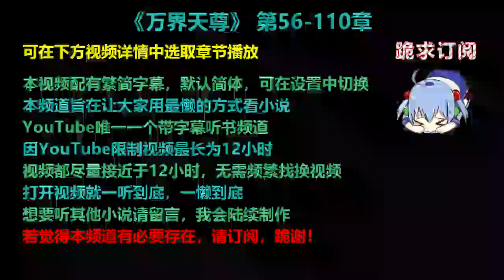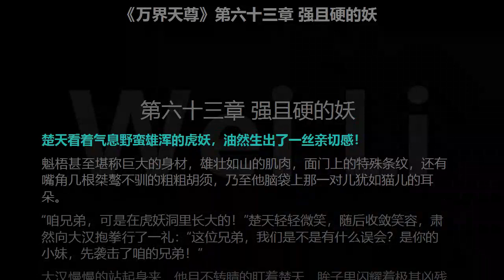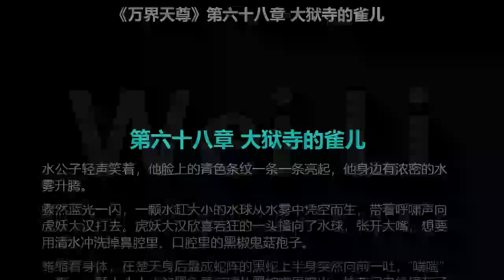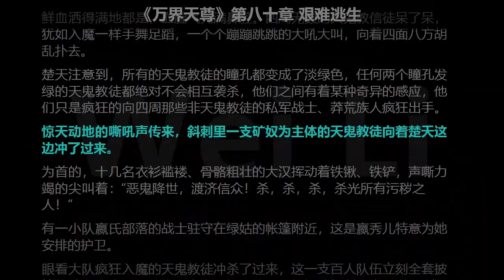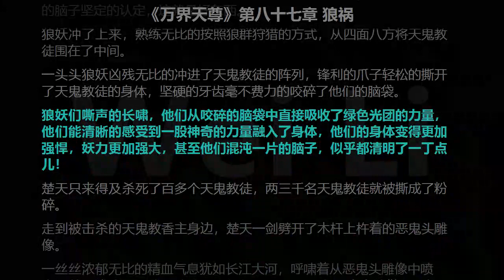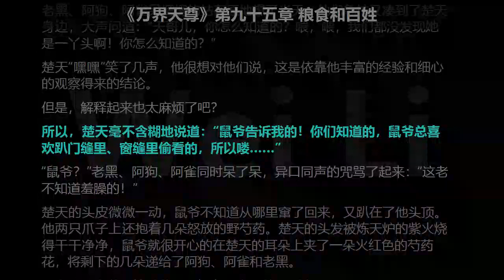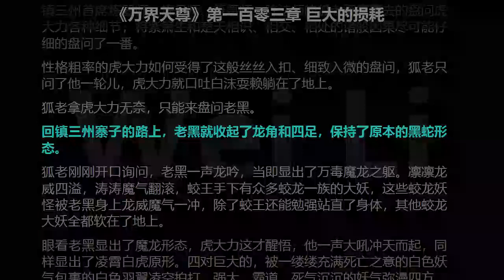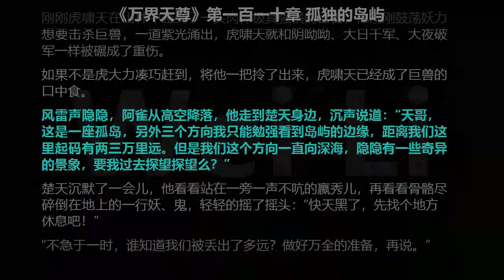万界天尊 56-110章 听书 【手机用户点击右边小三角形可展开选取章节播放】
00:00　片头
00:00:05　第五十六章 围攻楚家堡
00:12:46　第五十七章 按兵不动
00:25:43　第五十八章 疯狂的矿奴
00:38:47　第五十九章 十万迷梦
00:51:51　第六十章 楚氏狰狞
01:04:40　第六十一章 遇敌，突然到来的敌人
01:17:55　第六十二章 虎兄、虎妹
01:30:59　第六十三章 强且硬的妖
01:43:56　第六十四章 黄虎，黑蛇
01:56:53　第六十五章 猛虎扑人
02:09:42　第六十六章 援兵到来
02:22:59　第六十七章 折翼
02:35:51　第六十八章 大狱寺的雀儿
02:48:49　第六十九章 道种
03:01:49　第七十章 鼠为使者
03:14:42　第七十一章 天有六道
03:27:36　第七十二章 灵道降临
03:40:34　第七十三章 可怕的灵兵
03:53:26　第七十四章 妖道虎啸天
04:05:54　第七十五章 紫萧生的善意
04:19:09　第七十六章 正式拜见
04:31:47　第七十七章 掠夺雷种
04:45:02　第七十八章 脱手的剑
04:58:08　第七十九章 幽鬼祭坛开启
05:11:38　第八十章 艰难逃生
05:24:46　第八十一章 内斗，逃出重围
05:37:56　第八十二章 浩劫
05:50:40　第八十三章 开棺见“鬼”
06:03:27　第八十四章 此恨绵绵无绝期
06:15:58　第八十五章 遍地鬼蜮
06:28:59　第八十六章 癫狂的狼群
06:41:35　第八十七章 狼祸
06:54:10　第八十八章 踏入天品
07:06:51　第八十九章 紫箫生的赌注
07:20:32　第九十章 恼羞成怒紫箫生
07:34:23　第九十一章 异宝炼天炉
07:47:36　第九十二章 紫箫生的报复
08:00:38　第九十三章 魔龙、白虎、玄鹰、贪狼
08:13:59　第九十四章 长亭外、古道边
08:27:27　第九十五章 粮食和百姓
08:40:31　第九十六章 独白和感悟
08:53:22　第九十七章 悄然潜入
09:06:16　第九十八章 大盗活人
09:19:02　第九十九章 这一场荡气回肠的围殴
09:32:02　第一百章 连连受惊的幽千寻
09:45:02　第一百零一章 极度暴力的虎爹
09:57:40　第一百零二章 迫不及待先死两次
10:10:32　第一百零三章 巨大的损耗
10:23:34　第一百零四章 合作
10:36:42　第一百零五章 仇不隔夜
10:50:00　第一百零六章 楚颉的劝说
11:03:20　第一百零七章 圣境！圣境！
11:16:32　第一百零八章 无名的海岛
11:29:40　第一百零九章 临时的团队
11:42:37　第一百一十章 孤独的岛屿